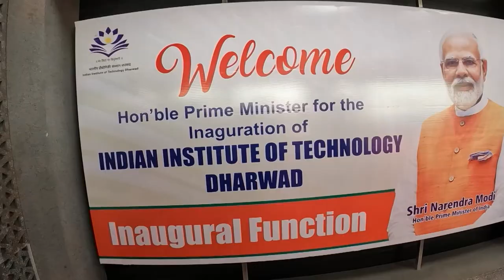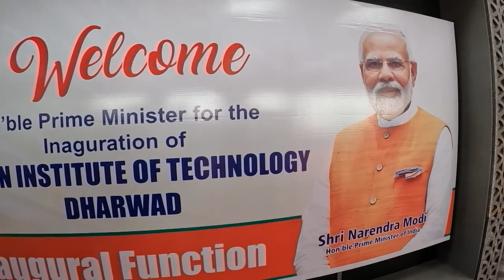Snapshot of PM Modi's visit to Mandya, Hubballi-Dharwad | Karnataka's unparalleled affection for PM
Snapshot of Prime Minister Narendra Modi's visit to Mandya, Hubballi-Dharwad | Karnataka's unparalleled affection for Prime Minister Narendra Modi.